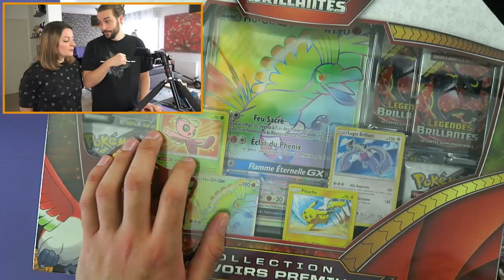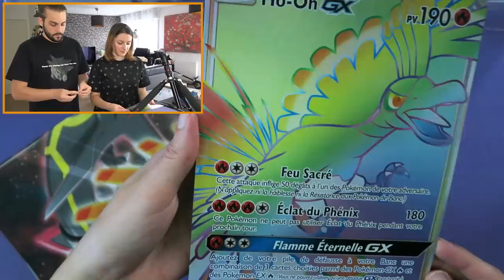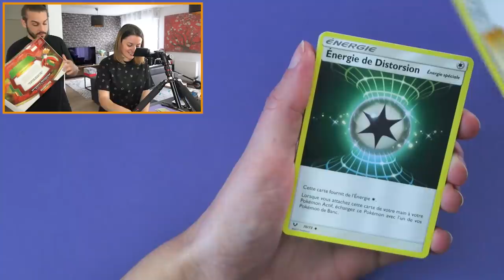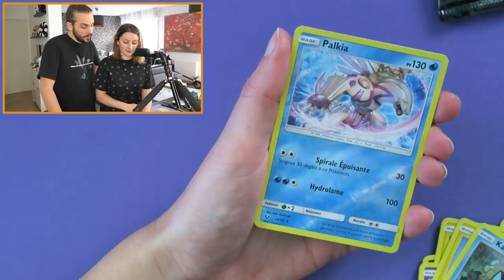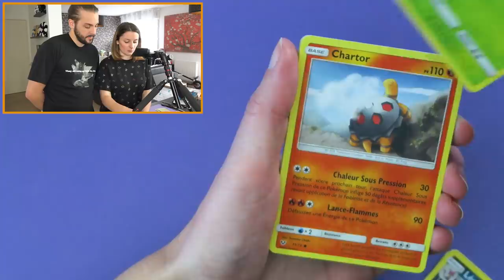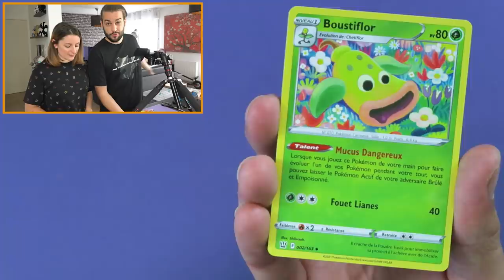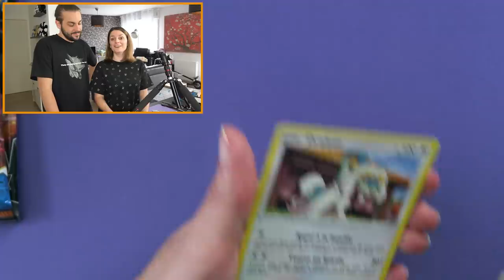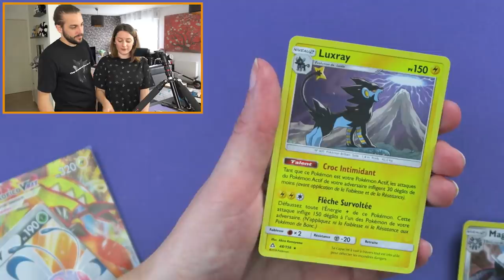ON OUVRE LE PLUS BEAU COFFRET POKEMON LEGENDES BRILLANTES ! OUVERTURE CARTE POKEMON COFFRET HO-OH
OPENING COFFRET HO-OH LEGENDES BRILLANTES OUVERTURE DE 8 BOOSTERS PACKS CARTES POKEMON ! | LEGENDES BRILLANTES GUILLAUME VS KIM DUEL OUVERTURE CARTE POKEMON

On se retrouve aujourd'hui pour une nouvelle vidéo de Guillaume & Kim sur l'ouverture du coffret Ho-Oh Légendes Brillantes